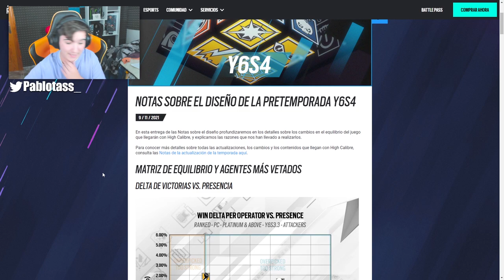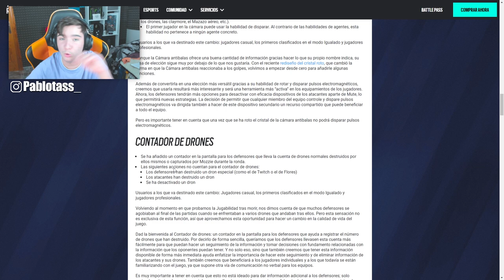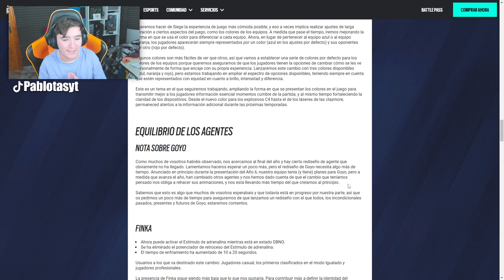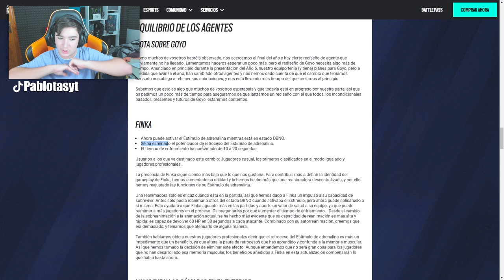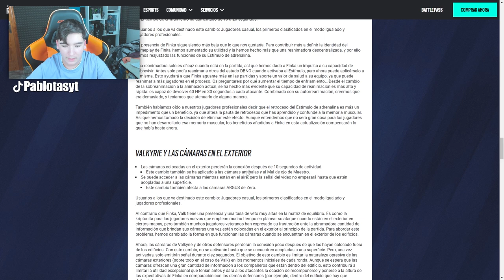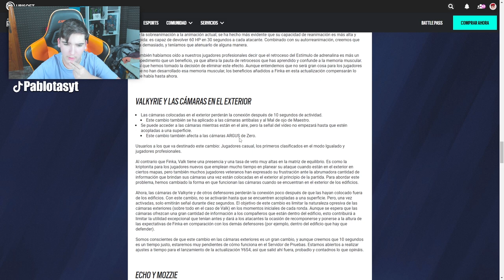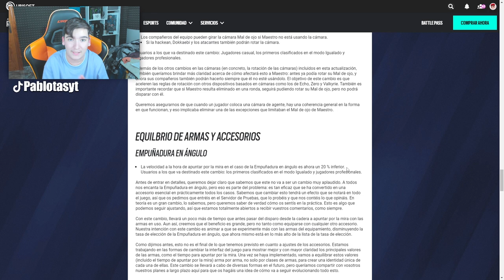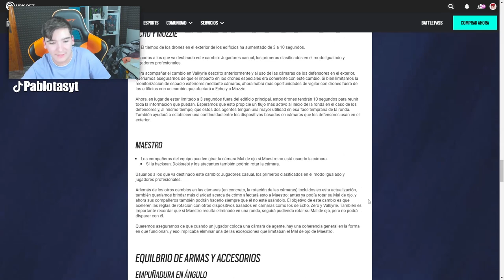❌NUEVOS CAMBIOS de BALANCE en HIGH CALIBRE!!✅ *Buffs, Nerfs* RAINBOW SIX SIEGE | Pablotas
👉En este Gameplay de Rainbow six siege: NUEVOS CAMBIOS de BALANCE en HIGH CALIBRE!! *Buffs, Nerfs*

► ¡Sígueme!